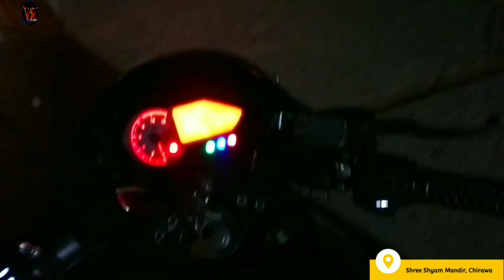Shree Shyam Mandir, Chirawa | Basant Panchami | Khatu Shyam Mandir Vlog 📷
If you get any kind of hurt from the video, if you have any problem with the video, then you can talk to me directly on Instagram. 😊🙏🏻

©ROHITVAIDRV 🔥